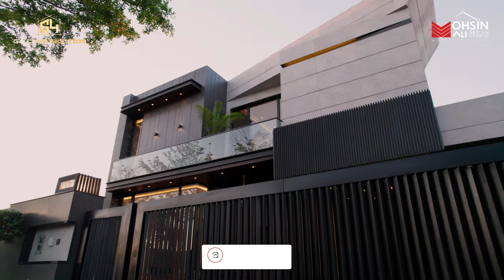1 Kanal House for Sale 11.5 Crore by G4 Construction and Mohsin Ali Design Phase 7 DHA, Lahore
House shown in this video is 1 Kanal (5445 sqft) house for sale 11.5 Crore PKR by G4 Construction and designed by Mohsin Ali Design Studio located in DHA Phase 7, Lahore-Pakistan.

✔️ ABOUT THE PROPERTY :
** Location : DHA Phase 7 - Sector R
** Price : 11.5 Crore PKR
** Beds : 5
** Baths : 5
** Powder Room : 1
** Area : 1 Kanal 5445 sqft
** Kitchen : 2 + Dirty Kitchen
** TV Lounge: 1 ( on each Floor )
** Built : 2024

Architectural Design : Mohsin Ali Design Studio
Address : 348-MB Main Boulevard DHA Phase  6, Lahore, Pakistan

CHAPTERS
0:00 Intro
1:03 Entrance Lobby
1:36 Drawing /Dinning
2:20 TV Lounge
2:49 Kitchen
3:11 Master Bedroom
3:42 Second Bedroom
4:10 Staircase
4:25 Third Bedroom
4:53 TV Lounge /Kitchen
5:15 Fourth Bedroom
5:43 Fifth Bedroom
6:11 Terrace
6:21 Closing
7:15 Credits

The content of this channel revolves around videos featuring luxury homes in Pakistan. As an Architectural/Real Estate videographer with over 25 years of extensive experience in video production, I bring a wealth of expertise to the content.

Equipment Used :
Camera: Sony A7S III
Lenses:
 - Sigma 16-28mm f/2.8 DG DN